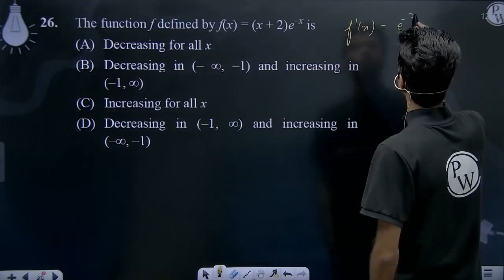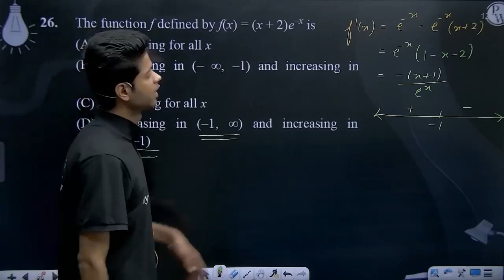The function f defined by f(x) = (x + 2)e&ndash;x is....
The function f defined by f(x) = (x + 2)e&ndash;x is 📲PW App